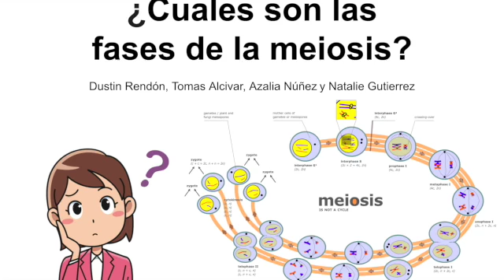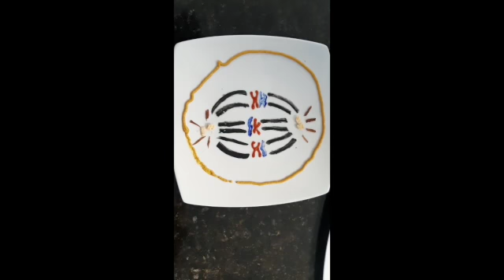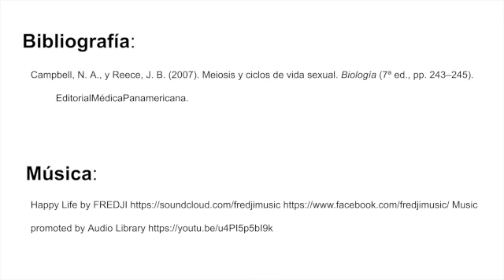Meiosis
This video is about Meiosis.